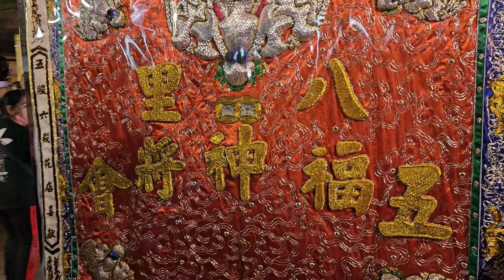【八里五福神將會 慶贊 士林湳雅福安宮永安社】~113士林湳雅庄福安宮建宮280週年暨湳雅永安社165週年祈安遶境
(0:00)八里五福神將會-執事人員,頭旗西燈,四角旗,彩牌
(3:10)菁桐聚樂社-北管＆八里五福神將會-北極玄天上帝 聖駕